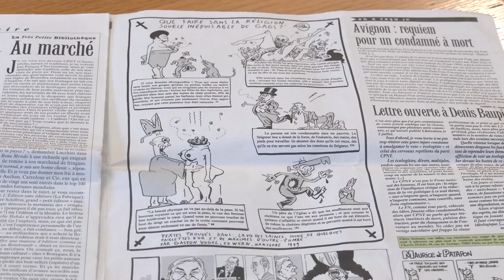Bastv.lu: Gaston Vogel uncut!